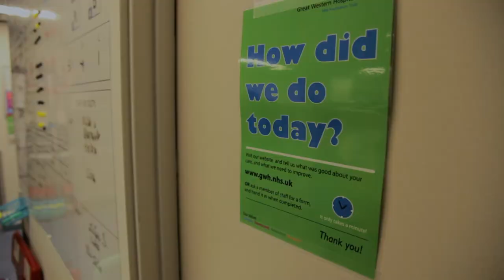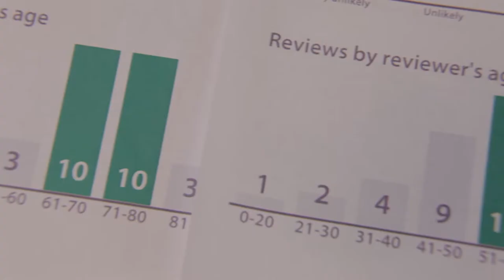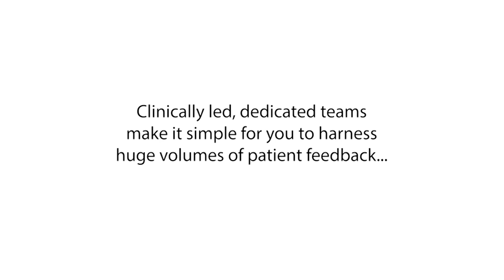Five minute version of the latest iWGC film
When organisations embed the iWantGreatCare solution in what they do, the results can be remarkable. In the latest iWGC film, clinicians and senior management using the solution explain just how easy it is to implement and how staff and patients have engaged with it.